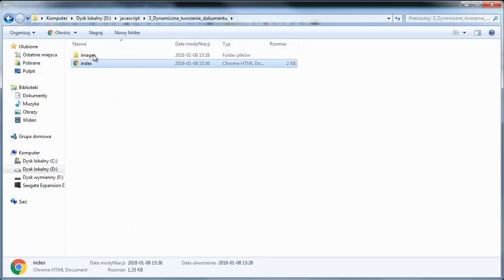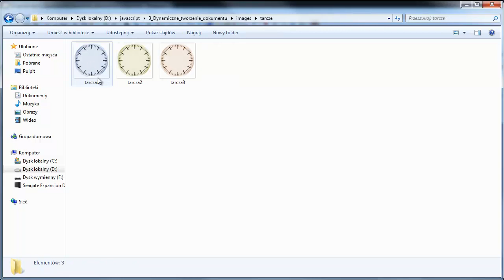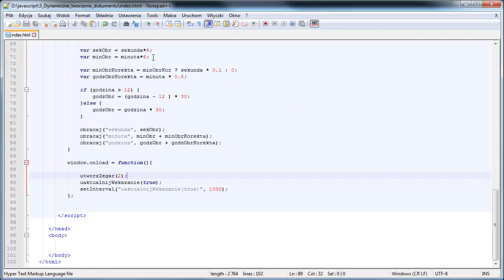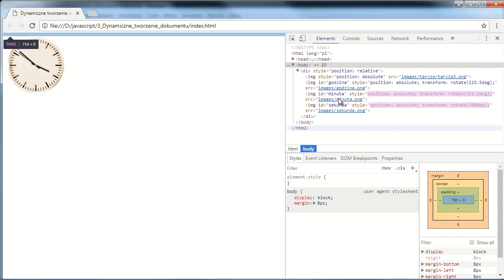Tutorial JavaScript - Dynamiczne tworzenie dokumentu #3 | Videopoint.pl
Dynamiczne tworzenie dokumentu w JavaScript, to temat 3 odcinka naszej serii.

Serię tutoriali o JavaScript przygotował autor kursów z tej tematyki dostępnych na

Żądny wiedzy?